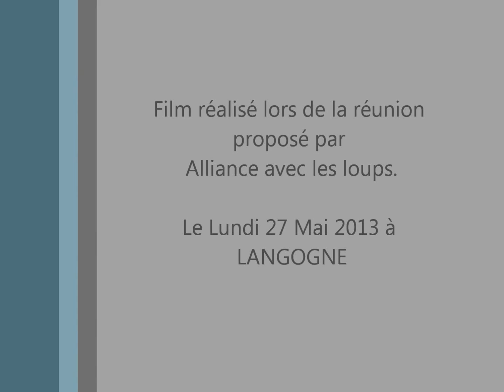Réunion d'Alliance avec les loups 27 mai à Langogne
Les Jeunes Agriculteurs Lozère ainsi que leurs homologues et leurs aînés de Haute Loire et d'Ardèche étaient présents à la réunion publique organisée par l'association Alliance avec les loups lundi 27 Mai à Langogne. Ceci est un montage des meilleurs échanges entre les défenseurs du loup et les défenseurs de l'élevage de montagne. N'hésitez pas à le partager et a en parler autour de vous !!!